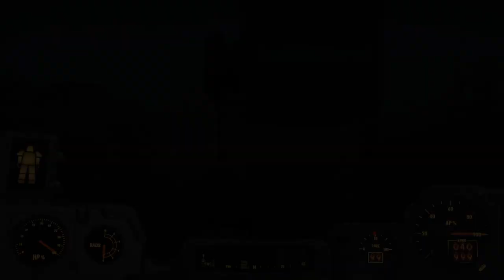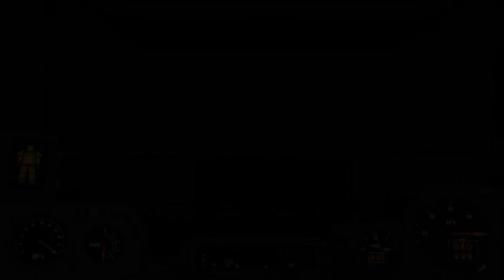Fallout-4. Патруль братства, "корован".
Отряд не заметил потери бойца (мимо платформы они бы не прошли незаметно). На "развилке" патруль странно разделился.
Презабавно смотреть на "корованщега" с коровкой при пересечении реки.